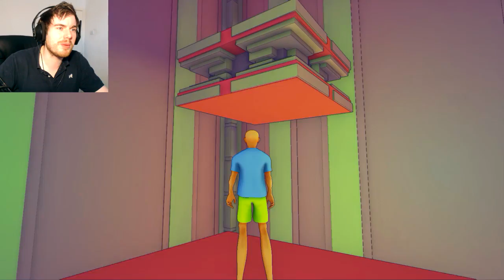PUZZLES AND RAGE! | Forklift Man